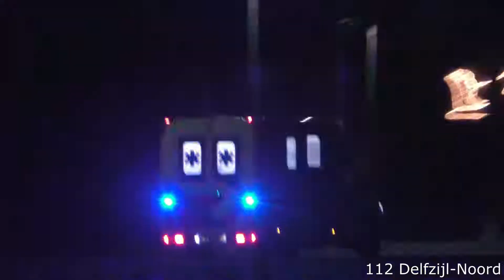Ambulance 01-172 met spoed naar het UMCG vanaf een steekpartij in Delfzijl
Melding:
18:34:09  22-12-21 melding   VEILIGHEID EN OPENBARE ORDE/GEWELD/STEEKPARTIJ PRIO 1 DELFZIJL AZC ASIELZOEKERSCENTRUM COA (OLC) ZWET
  urgentie     H    spoed
  regio   01    GRO    Groningen
  eenheden   0430112   Politie Veiligheidsregio Groningen